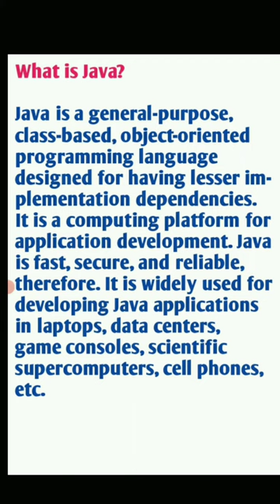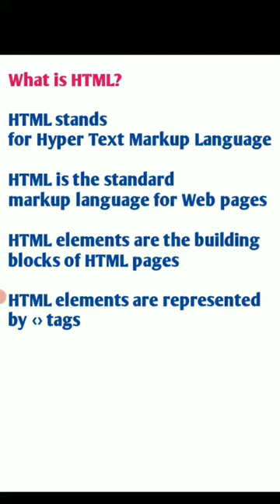What is Java|| What is c Programming Language||What is HTML Language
Computer Awareness Questions for BCA/MCA || BCA and MCA questions||
MCA Exam Questions me aata hai||
IGNOU MCA BCA Question 2021_21